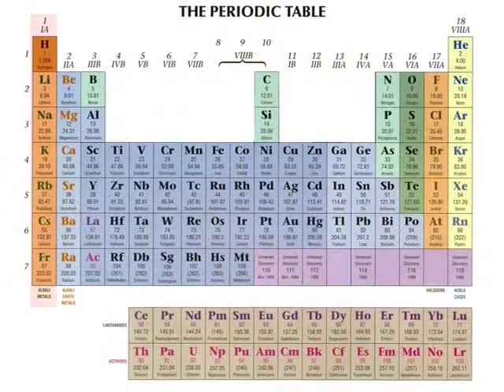The Vital Approach - Session 7 part 2 - 4th and 5th row minerals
Mineral kingdom: Part 2 - being special as opposed to being normal.
Characteristics of metals of the 4th and 5th row.